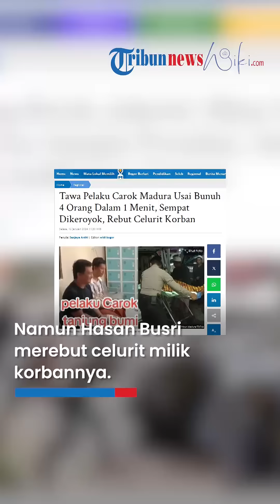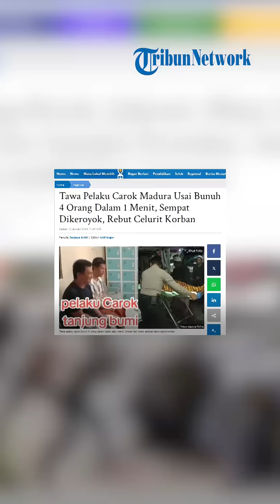TAWA PELAKU Carok Madura seusai Bunuh 4 Orang Dalam 1 Menit, Polisi Ungkap Kronologi Perkelahian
TRIBUN-VIDEO.COM - Hasan Busri pelaku carok di Bangkalan Madura masih sempat tertawa usai membunh 4 orang.

Hasan bercerita ia dan adiknya, Wardi, membunuh 4 orang dalam waktu kurang dari satu menit saat carok di Madura.

Padahal saat itu Hasan Busri sempat dikeroyok dan pegangi oleh pelaku.

Namun Hasan Busri merebut celurit milik korbannya.

Tragedi carok maut terjadi di Desa Bumi Anyar, Kecamatan Tanjung Bumi, Bangkalan, Madura, Jawa Timur pada Jumat (12/1/2024).

Kapolres Bangkalan AKBP Febri Isman Jaya mengatakan saat cekcok awal, Hasan Busri sempat dikeroyok korban, Mat Tanjar dan Mat Terdam.

"Sempat pelaku dipukul korban bahkan dipegangi salah satu teman korban. Tak tertima korban ini mengajak duel, pelaku disuruh pulang ke rumah, saat pulang bertemu saudaranya. Mengambil celurit," jelas Febri.
Meski tak mendapat izin dari ibunya, Hasan Busri tetap berkukuh kembali ke lokasi cekcok dengan Mat Tanjar.

Hasan dibonceng Wardi ke lokasi.

Kata Febri sesampainya di lokasi meski laju motor belum berhenti namun Hasan sudah lompat.

Ia langsung lari ke arena carok Bangkalan Madura.

"Langsung lompat masuk ke arena untuk duel," katanya.

Di lokasi kata Febri, terdapat 10 orang.

"Yang turun ke arena 4-5 orang," jelasnya.

Hasan Busri bercerita ia sempat dipukul oleh Mat Tanjar.

Saat itu pula, Mat Terdam mengeluarkan celurit.

Hasan kemudian merebut celurit tersebut.

"Turun mukul, yang megang adiknya, Mat Terdam. Mat Tanjal mukul saya, adiknya ngeluarin celurit, nah itu saya pegang celuritnya," kata Hasan Busri atau Hasan Tanjung.

Saat pertarungan carok, Hasan tak bisa bercerita banyak.

Karena ia tak mengetahui betul siapa-siapa yang menjadi lawannya.

Ia hanya mengingat sempat dikejar oleh Mat Tanjar.

Bahkan perkiraan Hasan Busri, carok bersama adik melawan 4 orang ini berlangsung kurang dari satu menit.

"Kejadian gak tau, gak sampai semenit kejadian itu. Yang kejar Mat Tanjar," katanya.

Bahkan saat bercerita, Hasan Busri sempat tertawa ketika mengingat sosok yang mengejarnya.

"Saya gak tau yang ngejar saya itu siapa," kata Hasan Busri sambil tertawa.

Tak ayal atas pertarungan Hasan Busri bersama Wardi ini 4 orang tewas.

Mereka adalah Mat Tanjar, Mat Terdam, Najehri dan Hafid.

Mat Tanjar, Mat Terdam dan Najehri merupakan warga Desa Larangan.

Sedangkan Hafid tinggal di Desa Bumi Anyar.

Hafid sendiri masih memiliki hubungan persaudaraan dengan Hasan dan Wardi.(*)

Artikel ini telah tayang di TribunnewsBogor.com dengan judul Tawa Pelaku Carok Madura Usai Bunuh 4 Orang Dalam 1 Menit, Sempat Dikeroyok, Rebut Celurit Korban,
Penulis: Sanjaya Ardhi | Editor: widi bogor